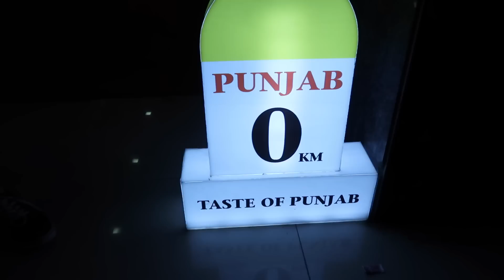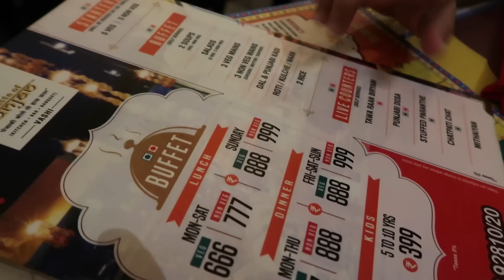Unlimited Punjabi Buffet | Taste Of Punjab | Golgappa Girl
Hi Guys,
In this video, I share my experience of having buffet at Taste of Punjab.
Taste of Punjab has a couple of branches. I went to their Vashi branch. They have one more branch in Bandra and new one opening in Ulhasnagar.
Here's zomato links for the Bandra and Vashi location. You will find the google map directions in the zomato itself under the directions section.

How was my overall experience of dining at Taste of Punjab? Check out the video. I had a lot of options to devour but were they all worth it?